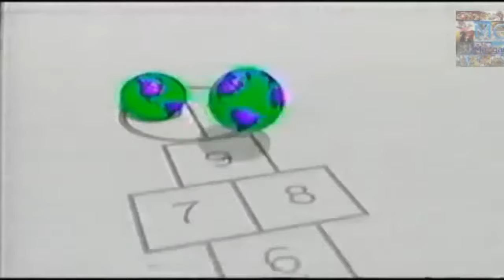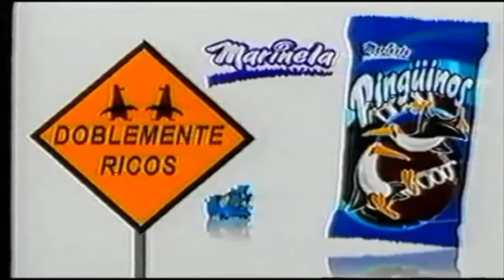discovery kids 2002 parte 2 tanda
la segunda parte de la tanda de discovery kids 2002, para los que me conoscan, se preguntaran. ¿de que provincia de la argentina soy?. se que tomy es de entre rios y vhs tv y entretenimiento es de tucuman, pues para todos ustedes, soy de buenos aires, mas especificamente de la ciudad autonoma del mismo. gracias por try y tomy,  que me inspiraron en estos videos, la verdad les doy un gran saludo aunque no se si lo hicieron xd, a, otra cosa, eso de la descripcion de sin comentarios de las intros de peliculas, no era para que nadie comente en la caja de los mismos, me lo dije a mi mismo, no para que la gente no comente nada, por ese motivo nadie lo hiso, asi que les pido que comenten ya el video ya encionado en la descripcion para ver cual. de las intros fue tu favorita. dicho esto a seguir con la infancia del 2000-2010.